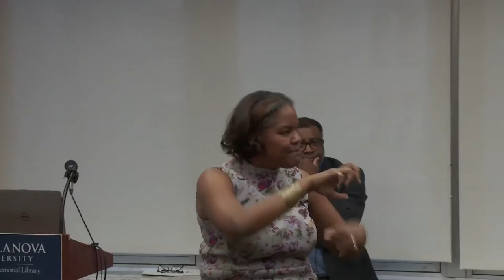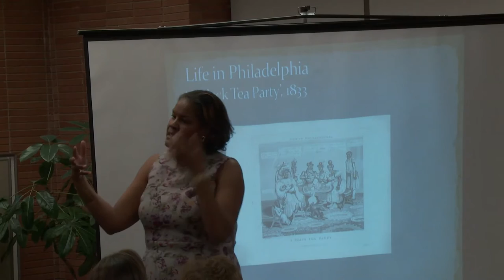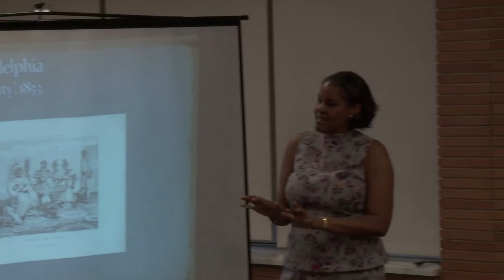Rev. Charlotte Riley and the Image of Black Women's Piety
The Africana Studies Program and Falvey Memorial Library present a talk by author, Crystal J. Lucky, PhD. The talk “Rev. Charlotte Riley and the Image of Black Women's Piety” by Dr. Lucky discusses the Reverend Mrs. Charlotte S. Riley, an African American woman who was a licensed minister and popular preacher in the Carolinas after emancipation from slavery. Dr. Lucky discovered a forgotten autobiography of the former slave and has recently published Riley’s memoir with the University of Wisconsin Press, providing an introduction and notes.